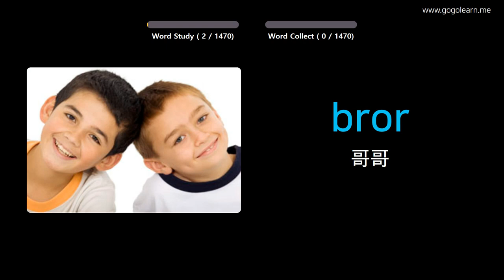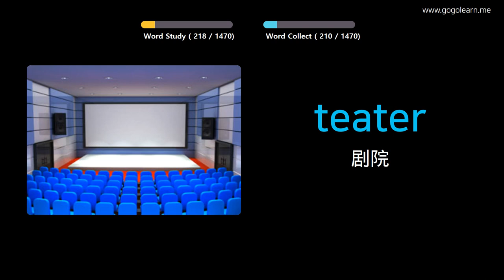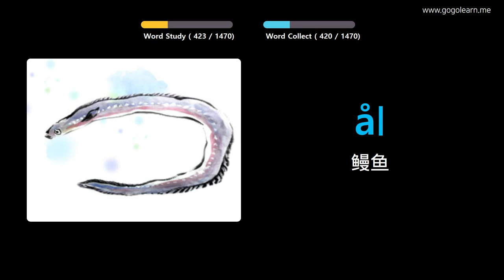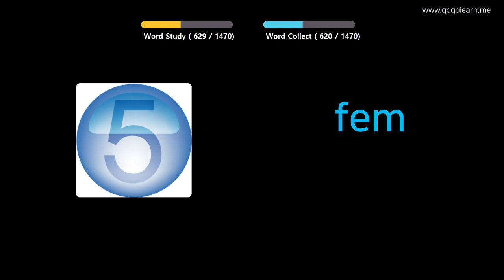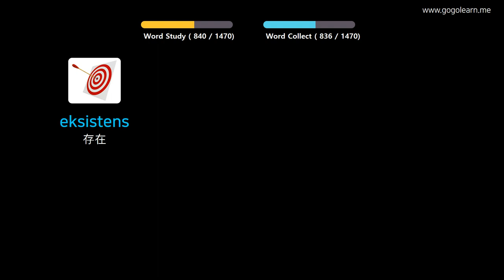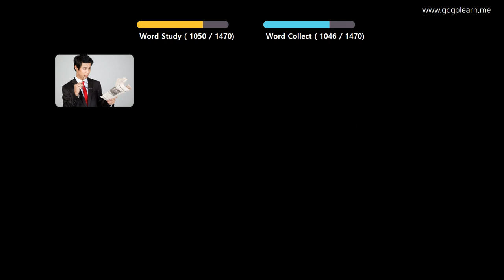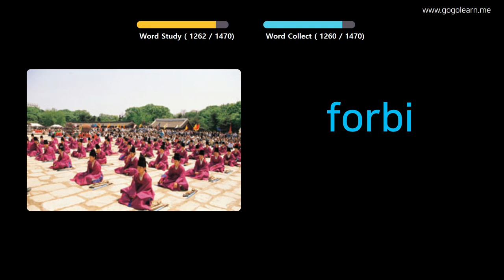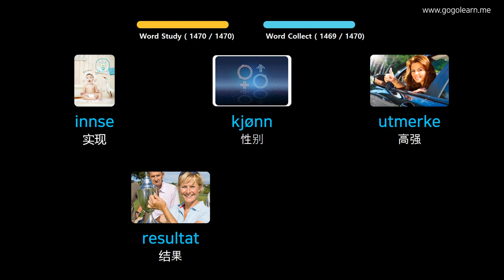通过图片学习挪威语|挪威语词汇基本 | Golearn